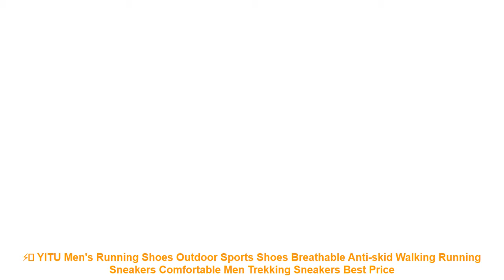⚡️ YITU Men's Running Shoes Outdoor Sports Shoes Breathable Anti-skid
Others Running Shoes 2019 Items :

⭐️ ONEMIX Running Shoes For Men Air Shoes Outdoor Sports Light Buffer Walking Shoes Professional Sneakers Homens Training shoes =

⭐️ RAX New Mens Running Shoes Sport Sneakers Men Breathable Running Shoes Men Women Sneakers Trainers Man Zapatillas Deportivas =

⭐️ Beita brand Comfortable Men Sneakers Running Shoes Cushioning DMX Outdoor Sport jogging walking shoe zapatos de hombre =

⭐️ ONEMIX New Air Men's Sport Running Shoes for Women Music Rhythm 2 Sneakers Breathable Mesh Outdoor Athletic Shoe Freerun Men =

⭐️ Hot onemix 2017 Men Air Running Shoes Outdoor sport shoes Breathable Mesh Walking Sneakers Lightweight Breathable Athletic Shoes =

Others  Best Running Shoes 2019 Videos :

⭐️ GOGORUNS low top ultra light running shoes men breathable sole running shoes soft leather luxury brand running sneakers men 30b5 =
⭐️ SENTA summer Blade breathable outdoors sports lovers runing shoes for men sport women sneakers 2018 brand shoes =
⭐️ 2017 Zapatillas Top Quality Lace-up Men's Breathable Running Shoes Man Spring Autumn Men Sneakers Shoes Masculino Adulto =
⭐️ Children Shoes Breathable Mesh Cloth Girl Running Sports Shoes For Kids Sneaker Is Suitable For Baby Toddler Children Shoes =